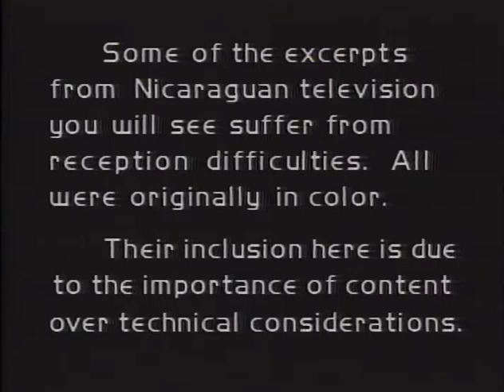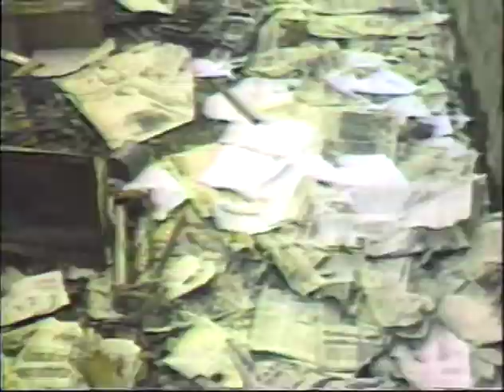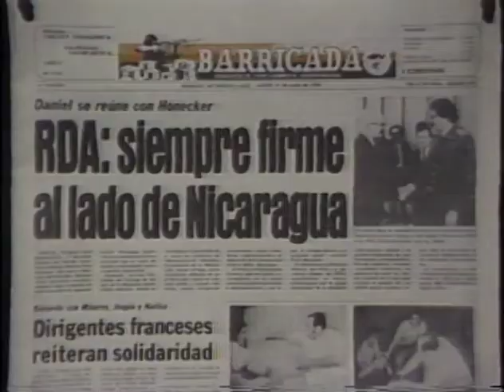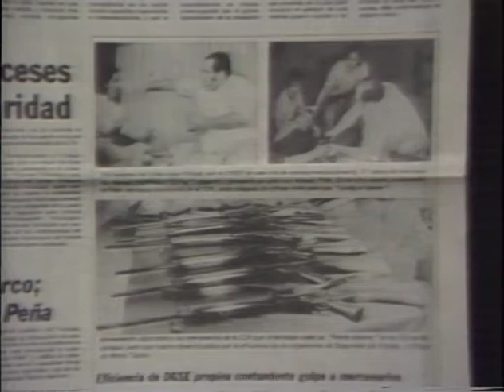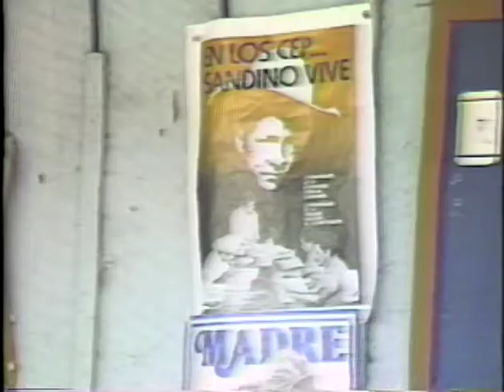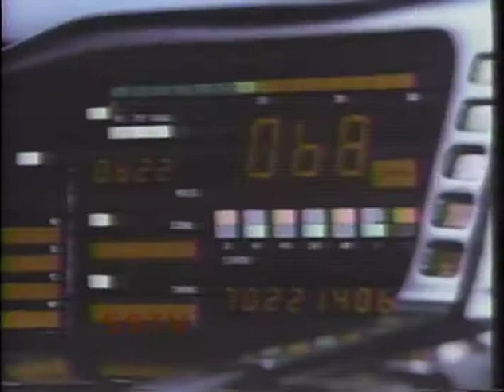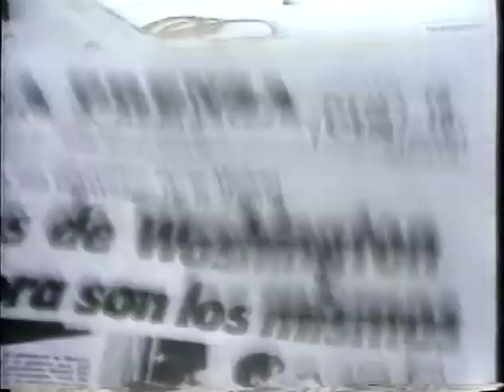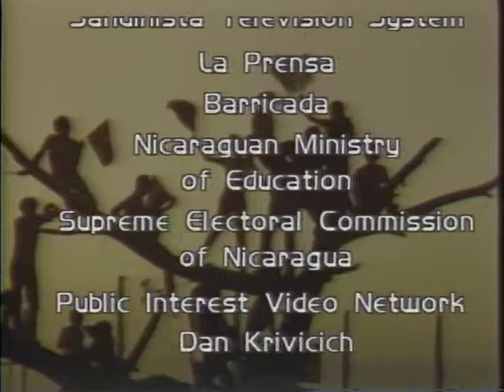Political Communication in Revolutionary Nicaragua (1984)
VIdeo examining the use of communication and media in revolutionary-era Nicaragua, 1984.
Produced by H Frederick and J Higgins at Ohio University 1984

Music: "Para Construir la Patria" by Luis Enrique Mejia Godoy and "De Frente a Panama" by Oscar D'León